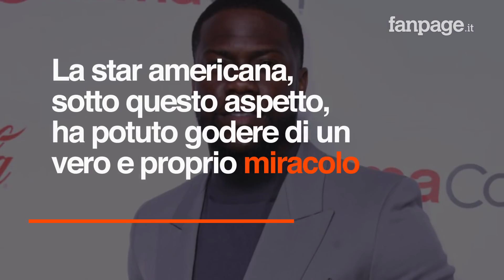Kevin Hart, le condizioni di salute dell'attore dopo l'incidente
A seguito delle fake news circolate nei giorni scorsi sono in molti a chiedersi come sta Kevin Hart. L’attore aveva riportato tre fratture spinali, due al torace e una nella regione lombare. Sono fratture che, in altre circostanze, avrebbero potuto certamente provocare paralisi. I medici si aspettano un pieno recupero nell’ordine di alcuni mesi, dopo un periodo di riabilitazione.

Kevin Hart resterà paralizzato? Le condizioni di salute dell'attore dopo l'incidente